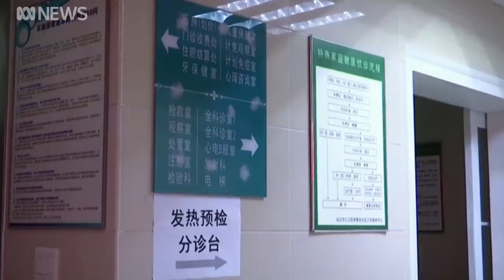Brisbane man released from isolation as global coronavirus epidemic fears grow | ABC News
An Australian man who is being tested for a deadly new strain of coronavirus has been released from home isolation in Brisbane.

He is, however still under supervision for any signs of the illness after returning from China with flu-like symptoms.

There are growing concerns the outbreak could turn into a global epidemic.

Chinese authorities have confirmed the virus can be spread through human contact.

The new strain was first reported in the city of Wuhan, one of China's biggest cities.

It’s since spread to other Chinese cites and overseas.

There have been confirmed cases in Japan, Thailand and South Korea.

Four people have died from the illness and more than 200 have been infected.

But some experts estimate the actual numbers could be more than eight times that.

The risk in Australia is currently considered low, but authorities say there is no vaccine for the new virus.

China correspondent Bill Birtles reports.

Image: Science Photo Library/PASIEKA